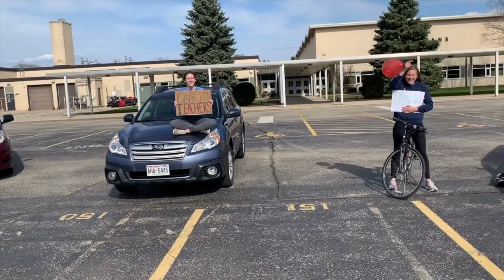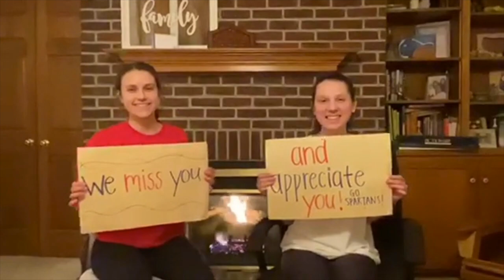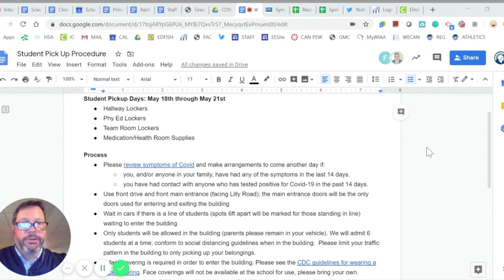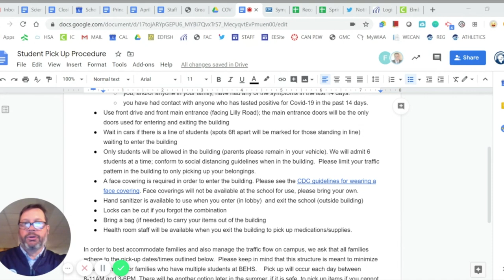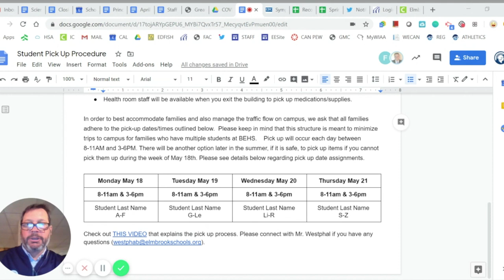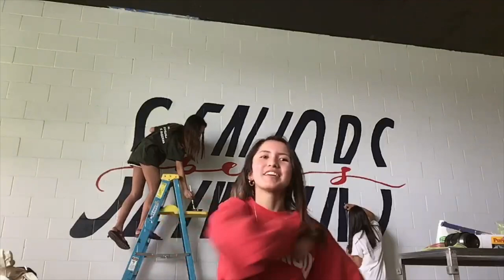B'EAST Blast: Episode 3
B'EAST Blast is a weekly news broadcast hosted by the student body. They tell stories and provide updates that involve the Brookfield East community.